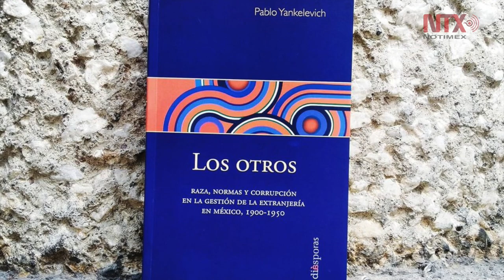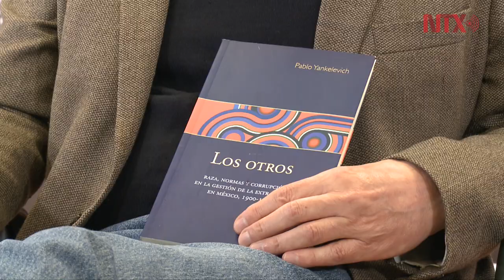México, contradicciones entre inmigración y tradición de asilo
El investigador Pablo Yankelevich reflexiona sobre la gestión migratoria